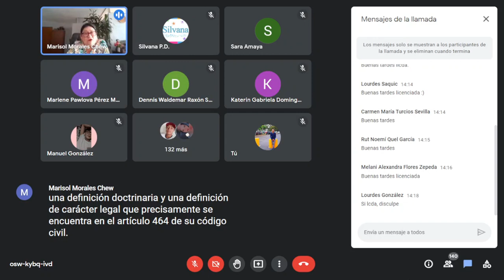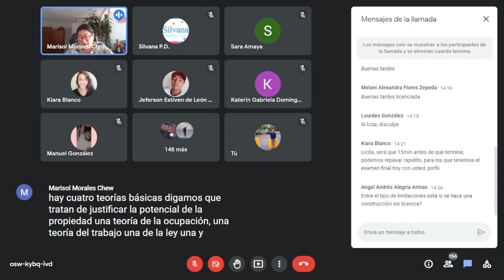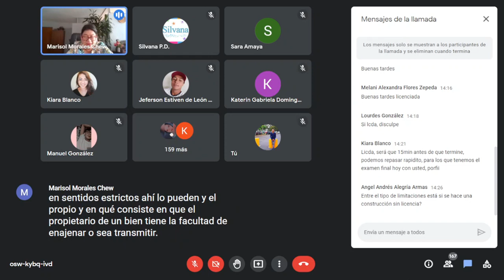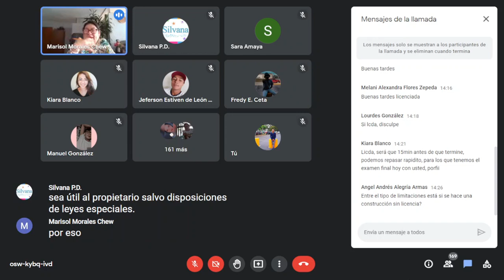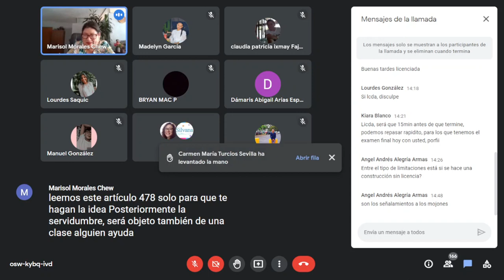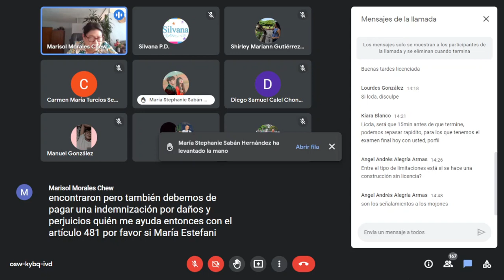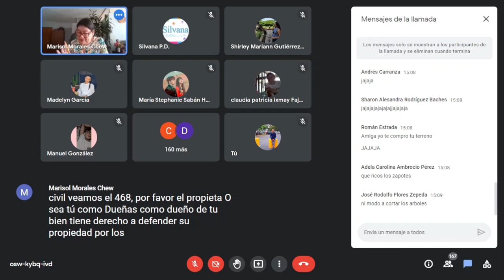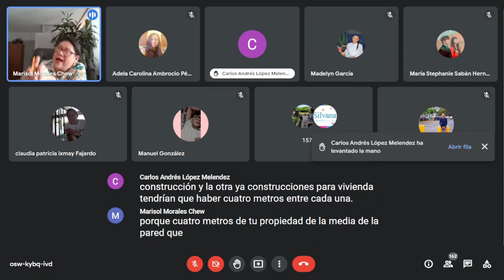La Propiedad y sus Limitaciones